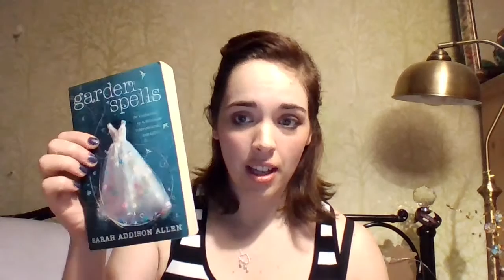Weekend Highlight: Garden Spells by Sarah Addison Allen